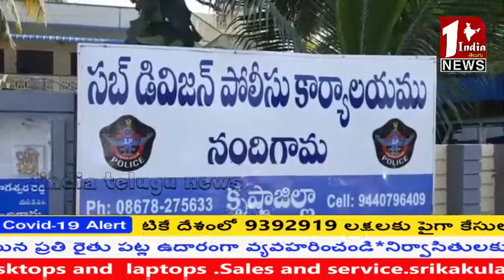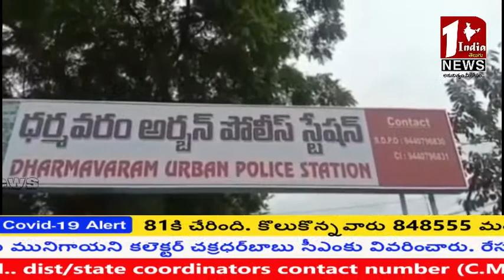1india telugu news // BULLETIN// 2 -12-2020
please subscrube  1india telugu news